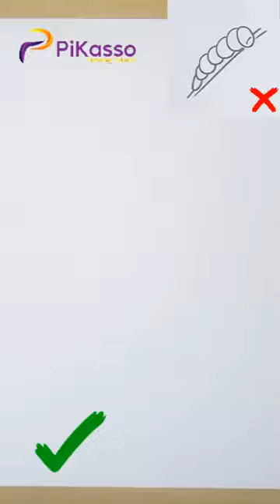How to Draw a Caterpillar in The Right Way